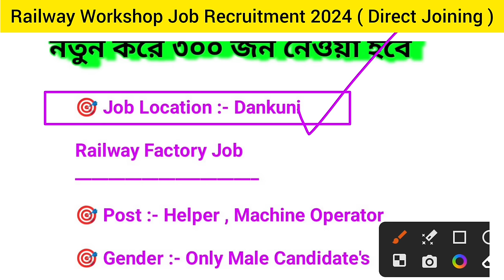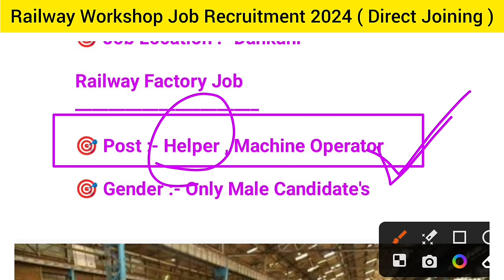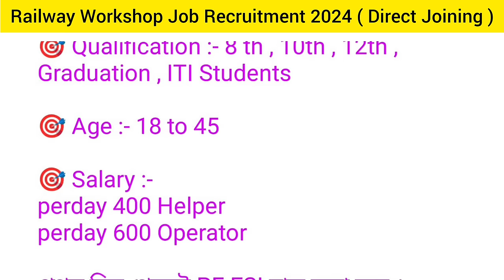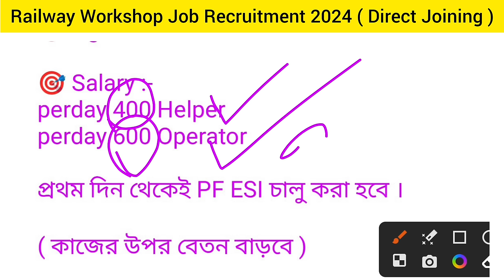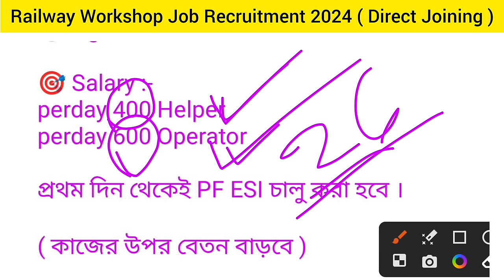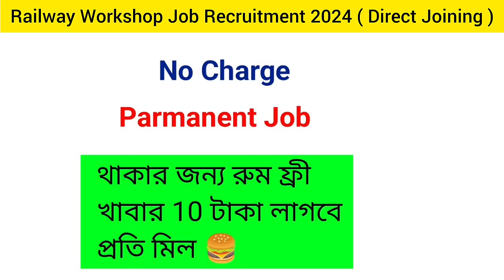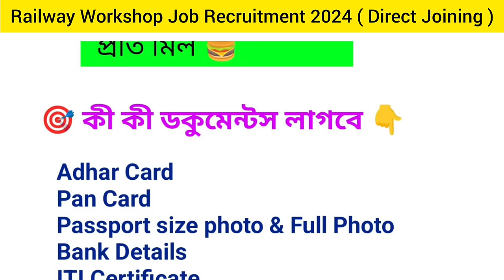railway new vacancy 2024 | railway new recruitment 2024 | railway job vacancy 2023 west bengal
Railway New Vacancy 2024 | Railway Group D | New Recruitment 2024 | RRB Group D New Vacancy 2024

railway new vacancy 2024 crpf
railway group d new vacancy 2024
railway job vacancy 2024 west bengal
railway jobs in west bengal
rail job vacancy 2023 bengali
railway job west bengal
west bengal railway job vacancy 2024
railway tte job details in bengali
railway tte vacancy 2023 bengali
tte vacancy 2023 bengali
tte railway recruitment 2023 west bengal
railway recruitment 2023 west bengal
railway exam in west bengal
ap railway jobs 2023
railway jobs west bengal
railway job vacancy 2023 iti
railway job vacancy 2023 west bengal
railway new vacancy 2023 in west bengal
nfr railway recruitment 2024
nf railway recruitment 2023
nfr railway recruitment 2023
how to get railway job in bengali
railway jobs after 12th class in west bengal
west bengal railway job vacancy 2023
railway group a jobs in bengali
how to get railway job in west bengal
railway jobs 2023 in bengali
west bengal railway recruitment 2023

Good News (৮ম পাশ করে থাকলেই চাকরি)

✅ ভিডিওটি ভালো করে দেখুন
কাজের জন্য কোনো টাকা লাগবে না
direct Joining

📍Railway Workshop Job 2024